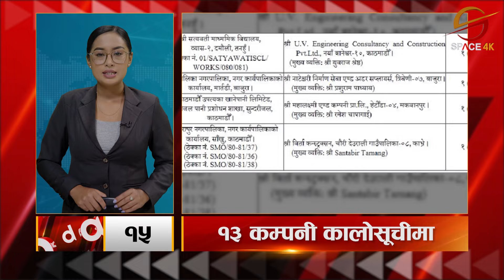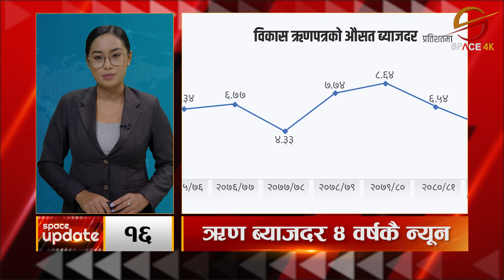आज गणेशमान सिंहको ११०औँ जन्मजयन्ती मनाइँदै || Space Update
आज गणेशमान सिंहको ११०औँ जन्मजयन्ती मनाइँदै, गौतमबुद्ध विमानस्थलमा आज एकैदिन तीनवटा अन्तर्राष्ट्रिय उडान  || Space Update ||   Space 4K Television ||

Presenter: Rimsha Shilakar

Video Editor
Sujan Poudel
Aashish Shrestha
Tek Bishwokarma

Camera
Manoj Khadka
Shrijan Shrestha
Nabin Bhandari
Dev Ghimire
Bishal Khadka

MCR Team
Ritesh Ghimire
Baidunath Das
Sachin Gunmi

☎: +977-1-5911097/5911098